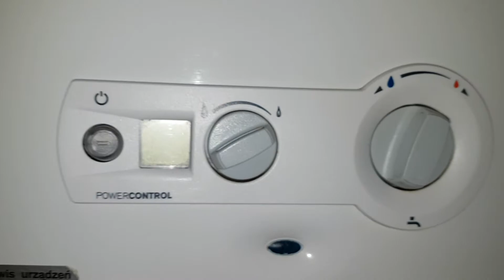Problem z Piecykiem gazowym Junkers Power Control.Kapie .